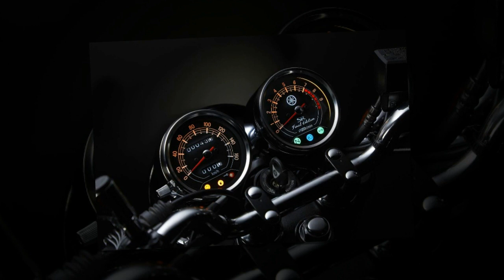Tin nhanh 24/7 - Cận cảnh xế nổ cổ điển Yamaha SR400 Final Edition/Limited 2021.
Yamaha SR400 Final Edition và Limited 2021 có thiết kế cổ điển vừa được hồi sinh, thuộc về gia đình xế nổ từng làm nức tiếng Yamaha vào những năm 70 của thế kỷ trước.